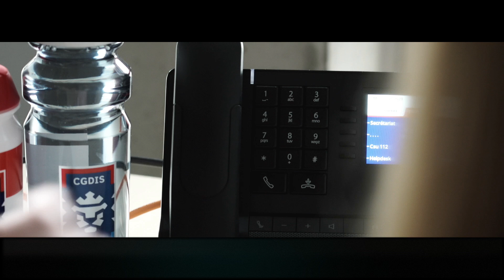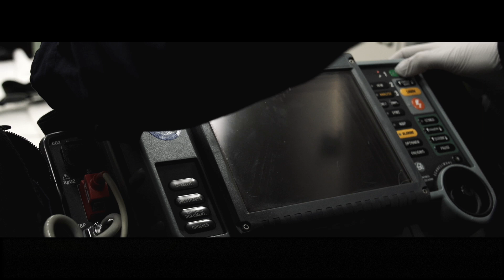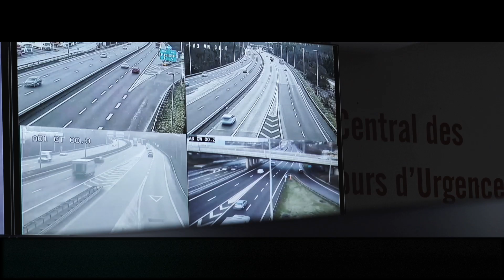GovJobs - Présentation métiers : CGDIS - Corps grand-ducal d'incendie et de secours (NEW 2021)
Cette vidéo offre un aperçu concis de la vie au sein du Corps Grand-Ducal d'Incendie et de Secours (CGDIS) au Luxembourg.
Elle met en scène les expériences de ceux qui travaillent derrière le badge, que ce soit en intervention, en prévention ou en formation. Sans trop de fioritures, elle montre le quotidien de ces professionnels, l'importance du travail d'équipe et l'engagement nécessaire pour faire face aux défis quotidiens.
Un regard authentique sur ce que signifie être au cœur de l'action pour la sécurité et le bien-être de la communauté.